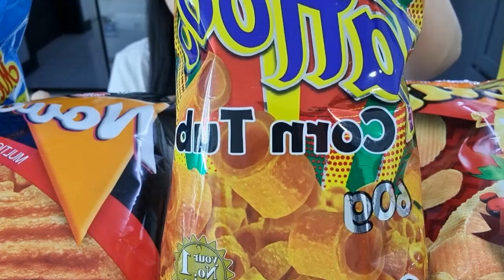먹방브이로그) 과자먹방~🙀 디저트먹방, 보홀맛집, 보홀여행, 필리핀기념품, 간식 Mukbang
* 유튜브 자막을 설정해주세요 *
(Please set the YouTube subtitles)

안녕하세요

저는 이른 휴가를 잘 다녀왔어요
여행 가서 재미있는 영상을 많이 찍어오려고 했으나
가족여행이다 보니 가족들과의 온전한 추억을 남기고 싶어서
핸드폰은 잠시 내려놓고 여행에 집중했어요

그래도 짧게라도 영상을 만들어서 올려보아요

재미있고 귀엽게 봐주시고 무더위 조심하시고
건강한 여름 보내세요~

오늘 영상은 짧아서 타임라인은 만들지 않았습니다

영상업로드 시간 : 자유업로드